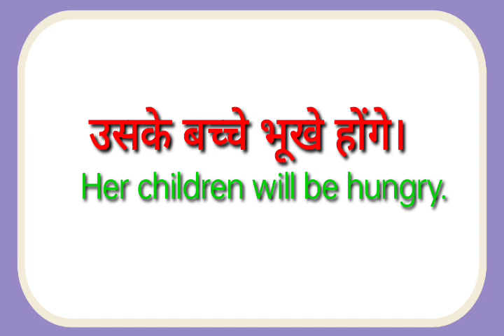uske bacche bhukhe hoge ka translation kya hoga//uske bacche bhukhe hoga ka translation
uske bacche bhukhe hoge ka translation kya hoga
uske bacche bhukhe hoge ka translation
ka english I hope you enjoyed this video

hit likes.

lots of  ❤️